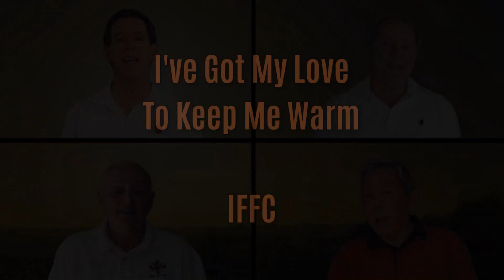I've Got My Love To Keep Me Warm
Every now and then we like to do an original arrangement.  Here is a song that was overlooked by the Four Freshmen.  I've Got My Love To Keep Me Warm was written in 1937 by Irving Berlin.  There have been many versions including Dean Martin, Frank Sinatra, Rosemary Clooney and others.  We hope you enjoy our version.